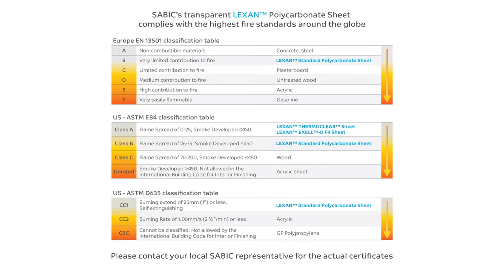Brandprestaties LEXAN™ Polycarbonaat plaat | Vink Kunststoffen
Stel je voor dat er brand uitbreekt! Hoe zou een polycarbonaat plaat hier dan op reageren. In deze video wordt door onze leverancier SABIC de brandeigenschappen getest van de LEXAN™ Polycarbonaat plaat.